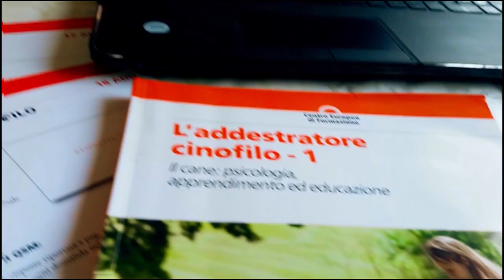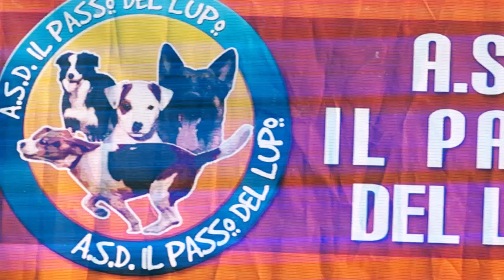PASSO DEL LUPO STORY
Per chi ha un cane e volesse migliorare il suo rapporto con "l'amico dell'uomo"